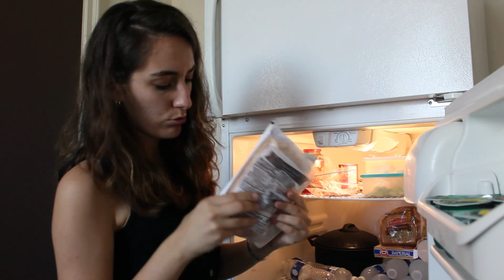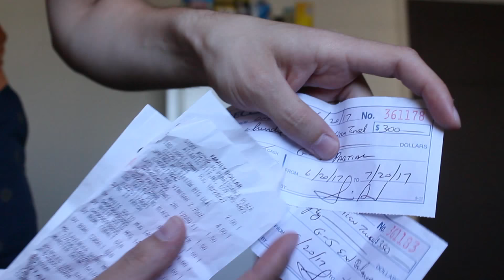İLK PAYCHECK NE KADAR ? | Buzdolabını $100'a doldurduk!! | Work and Travel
Merhaba, bu Work and Travel vlogumuzda aldığımız ilk paycheck, nasıl ve hangi bankada hesap açtırdığımız hakkında konuştuk. Bütün bir buzdolabınızı 100 dolara nasıl doldurabilirsiniz. Yaptığımız market alışverişinin fiyat detayları bu videoda.

Merak ettikleriniz için yorum bırakın!

İyi Seyirler